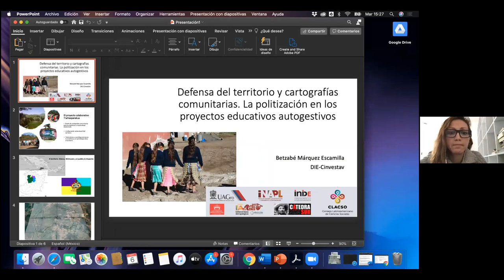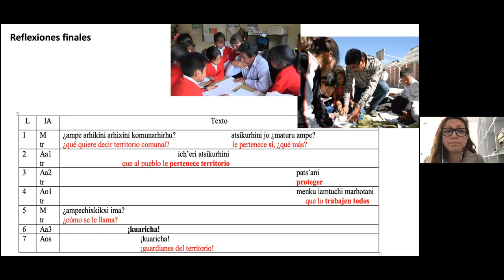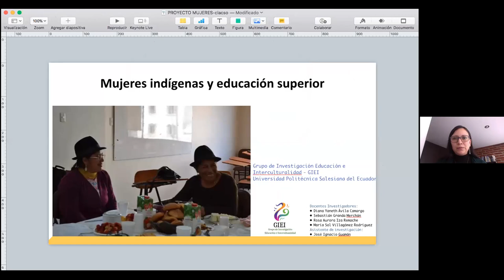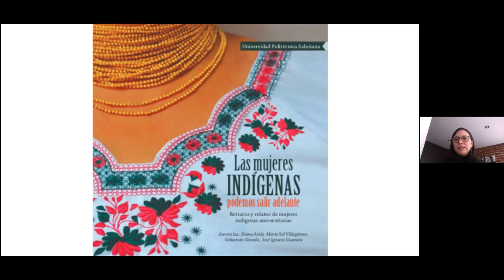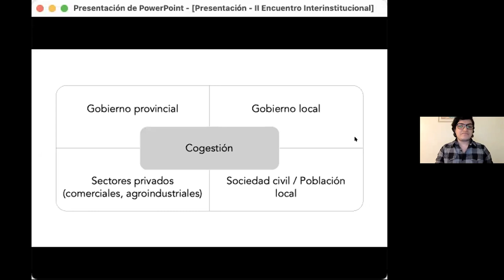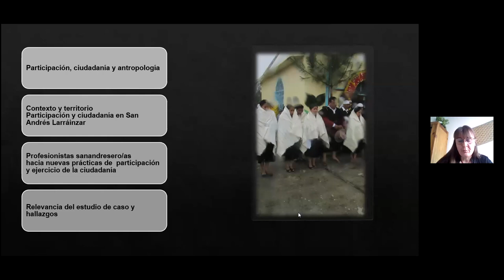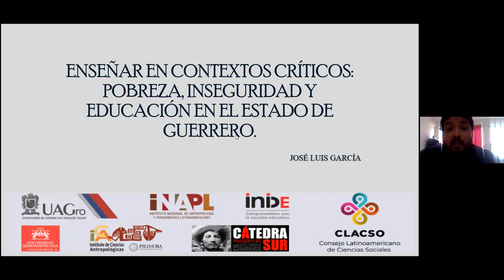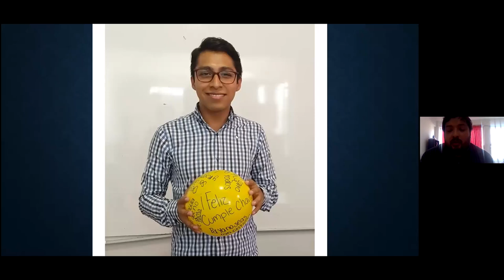Territorio, participación e interculturalidad. Miradas críticas desde el Sur-Sur. Segunda jornada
II Encuentro Interinstitucional: Territorio, participación e interculturalidad. Miradas críticas desde el Sur-Sur. Segunda jornada.

MESA 2. Territorio, participación y lucha sociopolítica

Modera: Patricia Ames (Departamento de Ciencias Sociales, Pontificia Universidad Católica del Perú)

ELISA CRAGNOLINO. Centro de Investigaciones “María Saleme de Burnichon”, Universidad Nacional de Córdoba. Argentina
BETZABÉ MÁRQUEZ ESCAMILLA. Departamento de Investigaciones Educativas, CINVESTAV. México
ERNESTO GARCÍA MESTIZO. Universidad Iberoamericana. México
DIANA YANETH ÁVILA CAMARGO. Centro de Investigaciones en Ciencias Sociales, Humanidades y Educación, Universidad Politécnica Salesiana. Ecuador
ERIK SAID LARA CORRO. Laboratorio de Investigación en Ciencias Humanas, UNSAM/CONICET. Argentina
PAOLA ORTELLI. Universidad Iberoamericana. México
JOSÉ LUIS GARCÍA. Cátedra Sur / FFyL, Universidad Autónoma de Guerrero. México

Coordinan

Ana Carolina Hecht. CONICET. INAPL. UBA, Argentina
José Luis García. Cátedra Sur. FFyL-UAGro, México
Erik Said Lara Corro. UNSAM. UBA. CONICET, Argentina
Stefano Sartorello. INIDE – Universidad Iberoamericana, México

Organizan
Universidad Autónoma de Guerrero, México
Instituto Nacional de Antropología y Pensamiento Latinoamericano, Argentina
Instituto de Investigaciones para el Desarrollo de la Educación, Universidad Iberoamericana, México
Cátedra SUR
Instituto de Ciencias Antropológicas, Facultad de Filosofía y Letras, Universidad de Buenos Aires, Argentina

Auspicia CLACSO

Participa el Grupo de Trabajo CLACSO Educación e interculturalidad